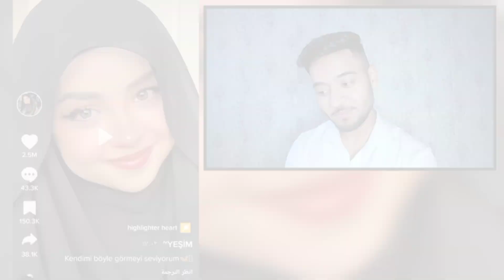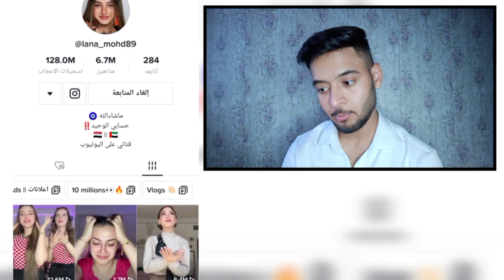لانا محمد تتحدى يشيم بترندات التيك توك | معقولة يشيم هي الاقوى ؟ 😱